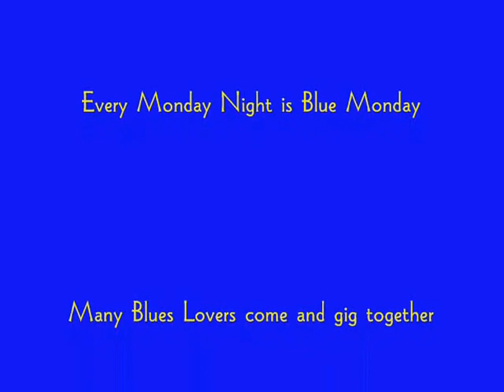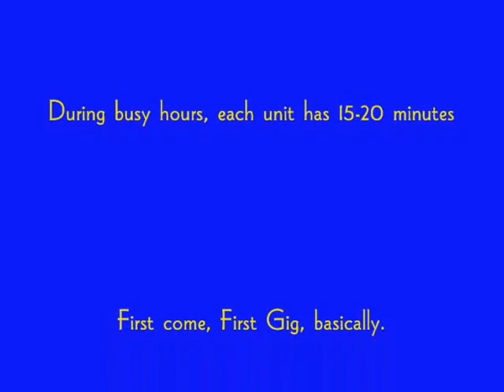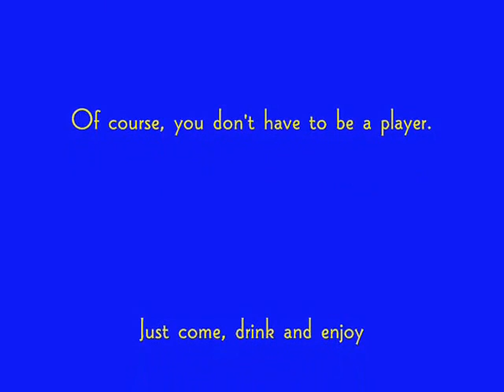♪ Hideaway "Blue Monday" BLUES SESSION on jULY 1st, 2013 .